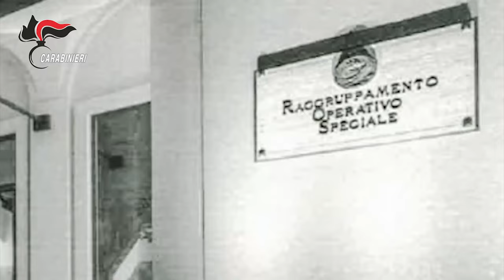14 arresti associazione di tipo mafioso armata, omicidio plurimo, concorso esterno in assoc mafiosa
Gli elementi indiziari acquisiti hanno consentito di delineare (nella fase delle indagini preliminari che necessita della successiva verifica processuale nel contraddittorio con la difesa) il protrarsi, nonostante precedenti provvedimenti giudiziari, dell’operatività, nell’area delle “Preserre” vibonesi, della cosca di ‘ndrangheta ricompresa nel “locale dell’Ariola”, con proiezioni economico-criminali in Piemonte, Abruzzo, Svizzera e Germania.